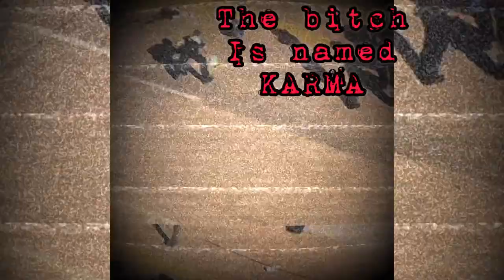Fury Of Five - Revenge Doesn't Sleep (Lyric Video)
Fury Of Five
Revenge Doesn't Sleep
Half Past Revenge
Upstate Records 2023

Recorded By:
Len Carmichael at Landmine Studios

(P) Upstate Records 2023
(P) Blood Blast Distribution 2023

Revenge Doesn't Sleep Lyrics:

Revenge doesn’t sleep Ma’phucka!
It’s time to upset the setup!
Let’s be clear
All the blames on me
But we both know the truth
In this game of hide and seek
I search to destroy you
You will be exposed
For the Judas you are
This hell ya gonna feel
Will leave more than scars
The demon has awoken
The bitch is named karma
This hate never tires
Let’s be clear
My life paid the price
You will pay with your life
In this game of win or lose
I won’t lose twice
You ruined my world
Hurt everyone I love
You costed me everything
You murdered my freedom
You have a date with death
I’m taking your last fucking breath
Die!
Revenge does sleep!